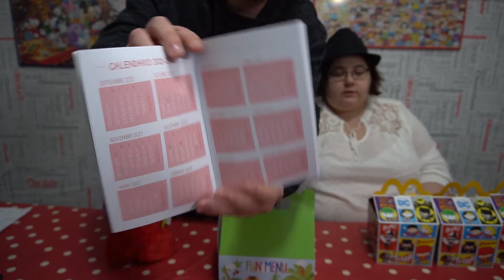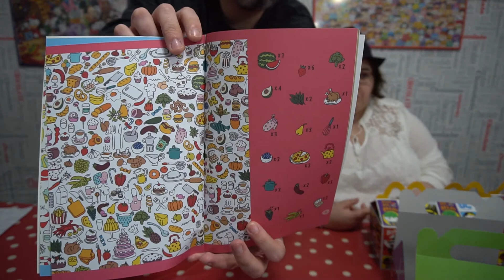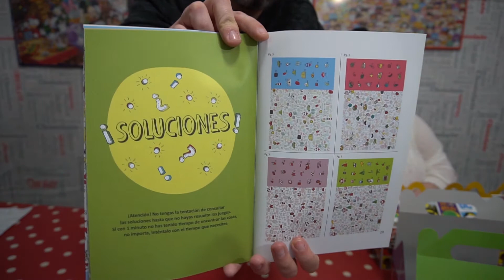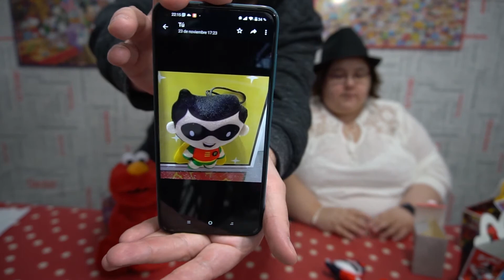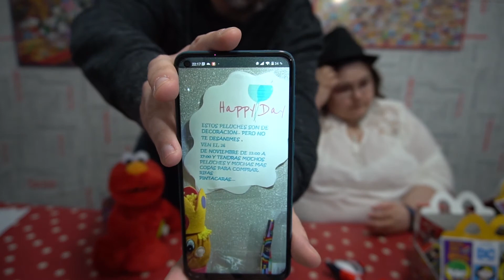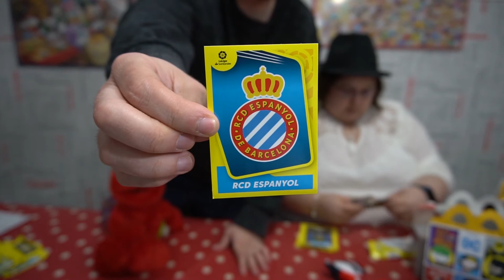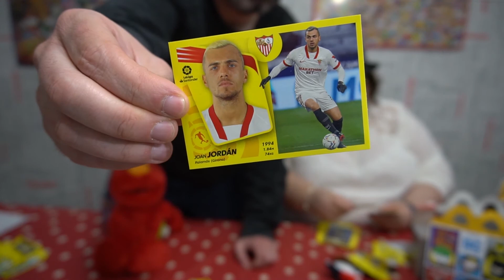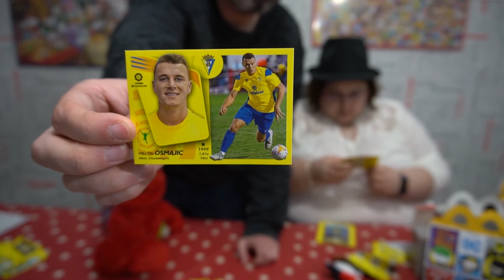PROMOCIONES DE RESTAURANTES DE COMIDA RAPIDA MENU INFANTIL NOVIEMBRE DICIEMBRE